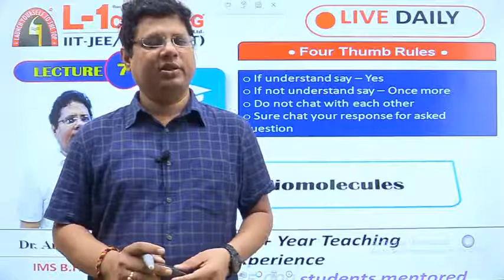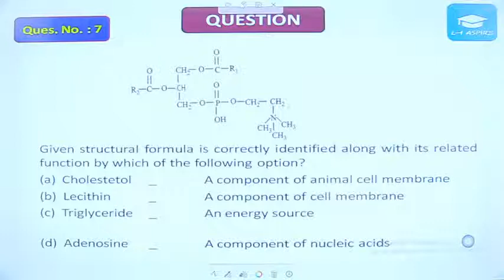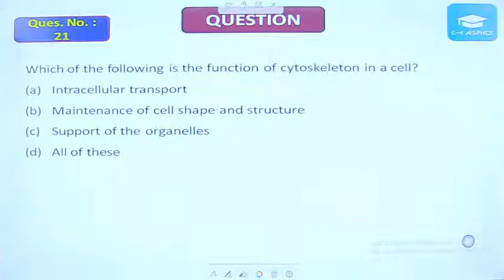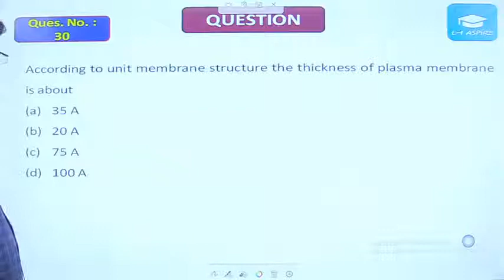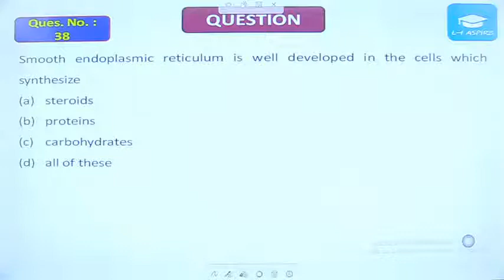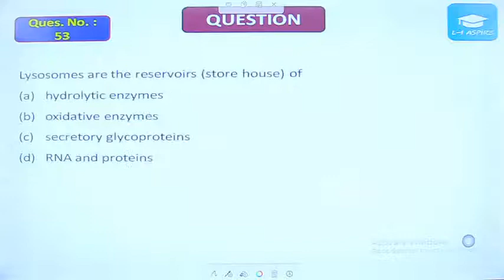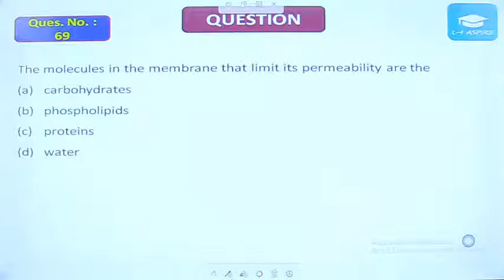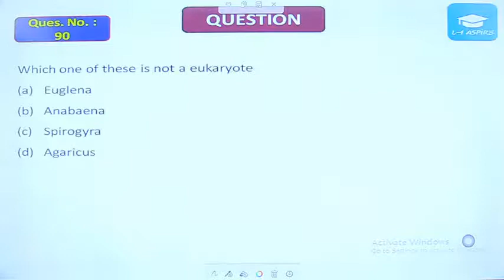Biomolecules | Lecture-7 | Class-XI, Target | IIT-JEE/NEET | Dr Arun tiwari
QUESTION with Answer 90+Biomolecule
IIbiomolecule IIT-JEE/NEET
biomolecules ncert IIT-JEE/NEET
types of biomolecules IIT-JEE/NEET
biomolecules examples IIT-JEE/NEET
biomolecules are IIT-JEE/NEET
biomolecules meaning IIT-JEE/NEET
most abundant biomolecule on earth IIT-JEE/NEET
carbohydrates biomolecules IIT-JEE/NEET
protein biomolecule
biomolecules slideshare IIT-JEE/NEET
lipids biomolecules
biomolecules mdpi IIT-JEE/NEET
biomolecules ncert biology IIT-JEE/NEET
ncert biomolecules
nucleic acid biomolecule IIT-JEE/NEET
mdpi biomolecules IIT-JEE/NEET
major biomolecules IIT-JEE/NEET
list of biomolecules IIT-JEE/NEET
different biomolecules IIT-JEE/NEET
different types of biomolecules IIT-JEE/NEET
proteins lipids carbohydrates and nucleic acids IIT-JEE/NEET
carbs lipids proteins nucleic acids IIT-JEE/NEET
all biomolecules IIT-JEE/NEET
dna biomolecule IIT-JEE/NEET
biomolecules biology IIT-JEE/NEET
biomolecules in biochemistry
inorganic biomolecules IIT-JEE/NEET
biomolecules of lipids IIT-JEE/NEET
biomolecules meaning in biology IIT-JEE/NEET
biomolecules and cell biology
lipids and nucleic acids IIT-JEE/NEET
biomolecules of nucleic acid IIT/NEET
biomolecules carbohydrates examples IIT/NEET
complex biomolecules IIT/NEET
protein in biomolecules IIT/NEET
rna biomolecule IIT/NEET
ncert biomolecules biology IIT/NEET
carbohydrates lipids nucleic acids and proteins IIT/NEET
carbohydrates lipids proteins nucleic acids IIT/NEET
lipid carbohydrate protein nucleic acid
carbohydrates and nucleic acids IIT/NEET
protein carbohydrates lipids and nucleic acids IIT/NEET
glycerol biomolecule IIT/NEET
protein lipids carbohydrates nucleic acids IIT/NEET
basic biomolecules IIT/NEET
nucleic acid in biomolecules IIT/NEET
small biomolecules IIT/NEET
ncert biomolecules solution IIT/NEET
biomolecules in biochemistry slideshare IIT/NEET
biomolecules experiment
biomolecules in carbohydrates IIT/NEET
biomolecules essential to life IIT/NEET
organic biomolecule IIT/NEET
microbial cell factories engineering for production of biomolecules IIT/NEET